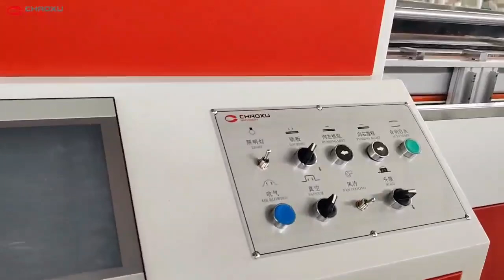Plastic sheet Forming Machine to France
CHAOXU Machinery specializes in high-quality Plastic hard Luggage Making Machine since 1992.CHAOXU company was awarded the title of high-tech industry by the Chinese government .

CHAOXU Main Machinery:
1-Sheet Extruder Machine(ABS PC PE PS)
2-Vacuum Forming Machine/Thermoforming Machine (ABS PC PP HDPE PS PET)
3-Cutting Machine
4-Hole Punching Machine